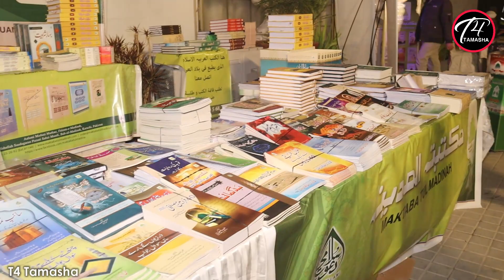zehni azmaish season 13 | haji abdulhabib attari | 2nd semi final in wah cantt | dawat e islami 2022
zehni azmaish season 13 | 2nd semi final in wah cantt | dawat e islami 2022
haji abdulhabib attari sahib

background Naat. credit by .
 Zohaib ashrfi shaib